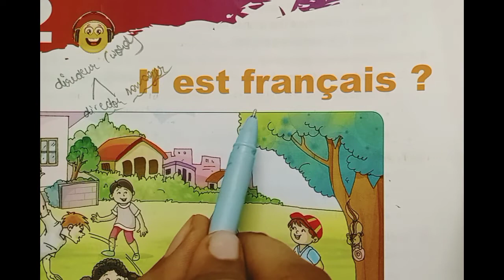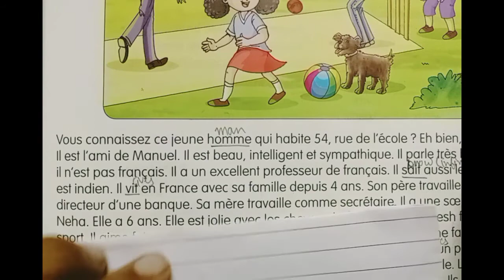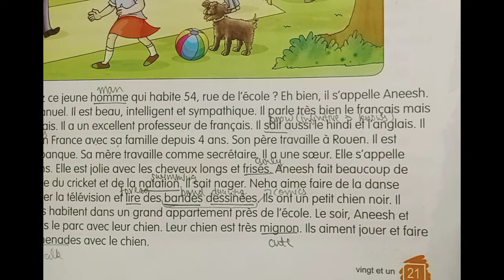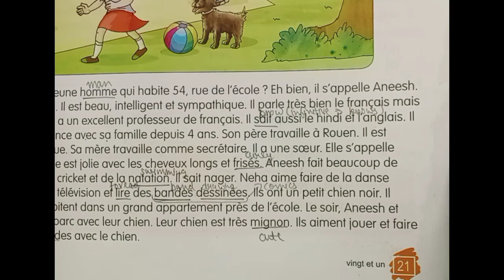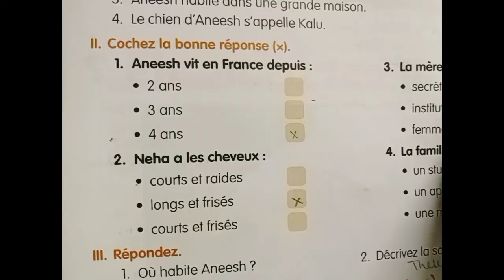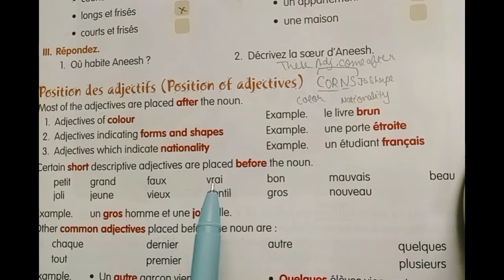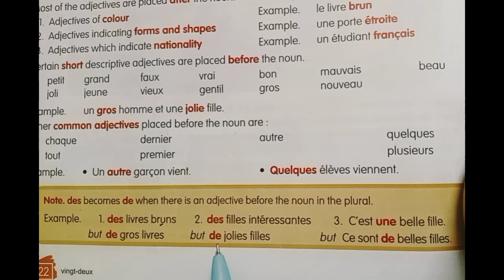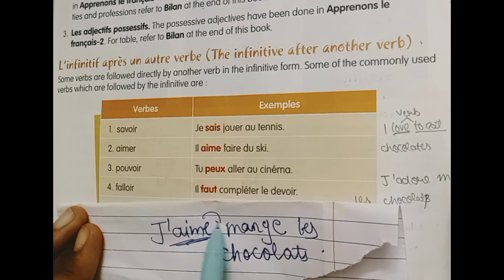LESSON 2 (Il est français ?) Apprenons le français 3 | FULL EXPLANATION